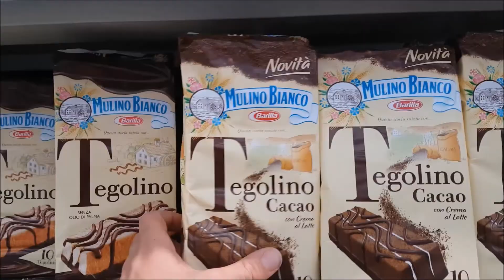MIKE & TONY FANNO LA SPESA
PRELUDIO AL MIKE&TONY ON TOUR 2018

MIKE& TONY VANNO A FARE LA SPESA , IN MODO MOLTO SOBRIO